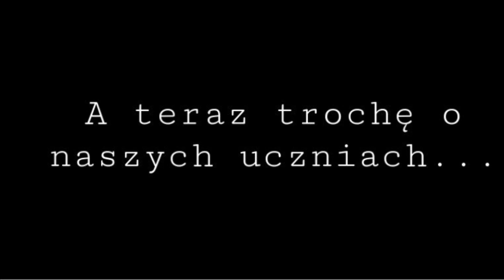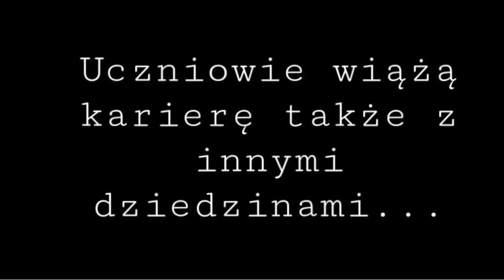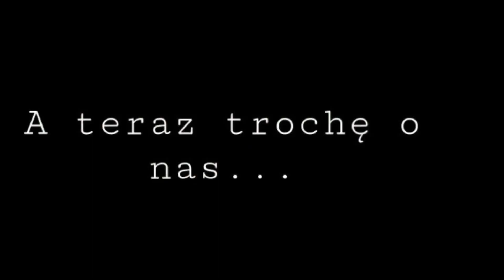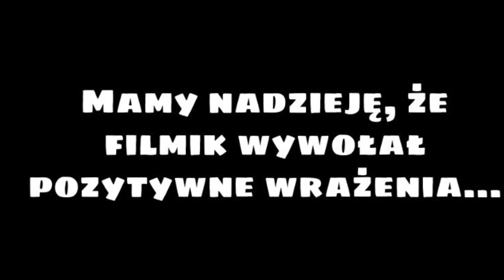"Szkolna wyprawa po 3K"